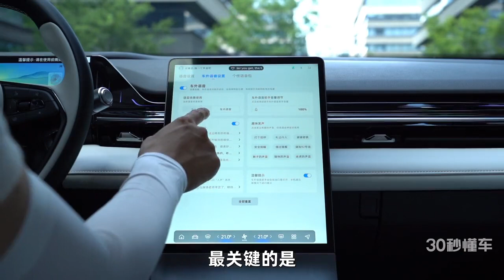【聚光电场】看不见的地方也用心，智能大屏玩出花，银河L6座舱体验